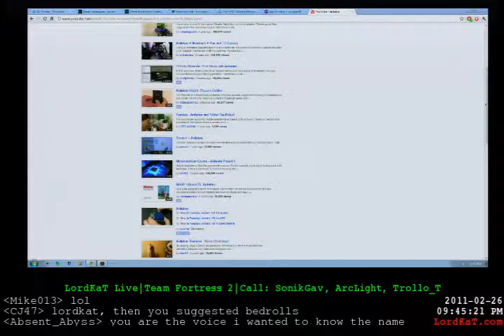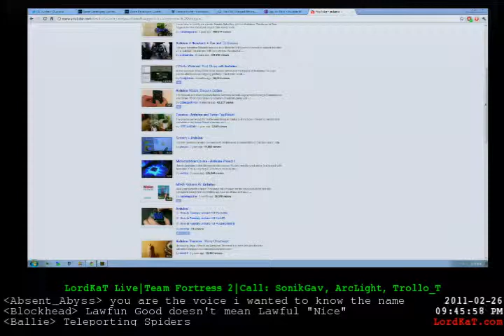Grae's backstory - 2 / 3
LordKaT, Rollo T, SonikGav and ArcLight discuss D&D -- Recorded live on Justin.tv